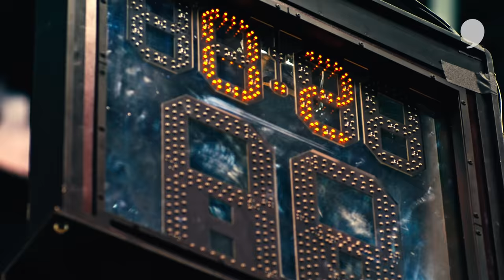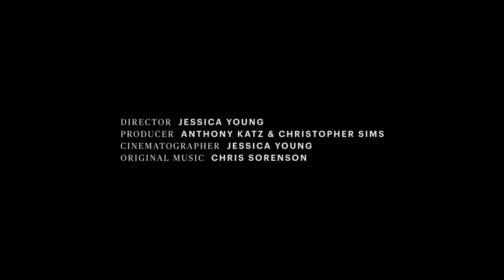Rookie/Vet: Tyson Chandler and Devin Booker (Episode 3)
“The grind is incredible. It’s not just the game, but the travel.” Devin Booker didn’t understand that at first. Now, it’s his life. “I remember waking up in the middle of the night, like, ‘Oh yeah, I am in Utah.’ So I don’t even know what city I’m in. That’s how bad it is.”

Executive produced by NBA legend Steve Nash, this is Rookie/Vet, Episode Three.